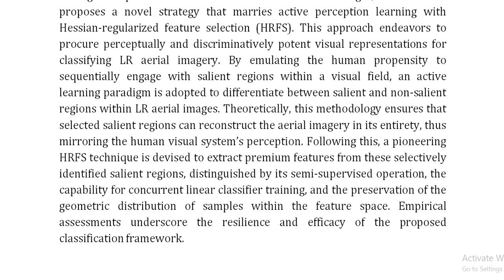Categorizing Low Resolution Aerial Photos by Hessian Regularized Perceptual Feature Selection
IEEE PROJECTS 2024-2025 TITLE LIST
From Our Title List the Cost will be,
Python=4500/-
Mininet=5000/-
Dot Net Project =2500/-
Java Project=2500/-

Support Including Packages
* Complete Source Code
* Complete Documentation
* Complete Presentation Slides
* Flow Diagram
* Database File
* Screenshots
* Execution Procedure
* Video Tutorials
* Supporting Softwares

Support Specialization
* 24/7 Support
* Ticketing System
* Voice Conference
* Video On Demand
* Remote Connectivity
* Document Customization